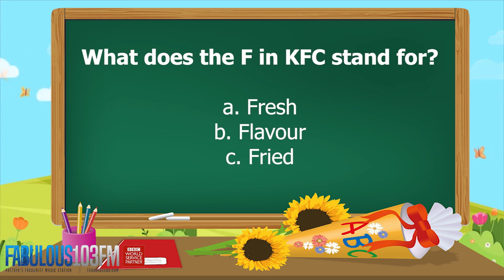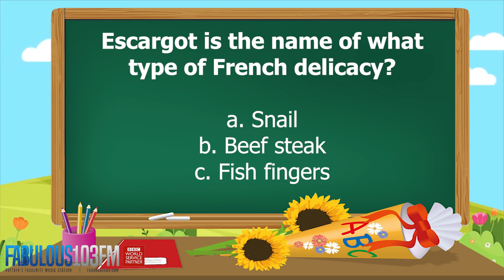KIDS QUIZ Fun daily quiz for children (6 September 2023) Fabulous 103 Pattaya Ep.619